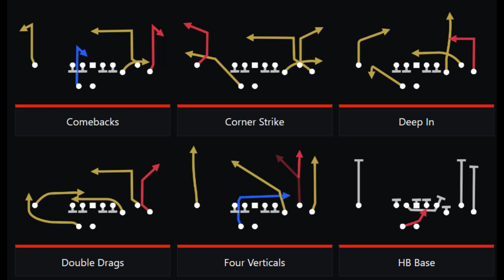Madden 23 Old Gen, New DOTS - Gun Y Off Trio Wk - Run Heavy PB - Non Meta Dots - Progression Read!!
This aint that New Orleans Y Off Trio Wk with them meta Stick n Up setups and all that wash, rinse and repeat nonesene!

Nah, this here is something different, entirely unique plays and route combos, that your opponents will not be ready for.

Plays are easy to set up and easy to read and carve up any defense with passes spread short, deep and sideline to sideline!

Let's be clear, this is NOT a balanced Run / Pass offense like my Jags eBook...THIS IS AN AIRIEL ASAULT!!!

We got a couple Heavy formations we can use (and even audible into one of them) to grind it out at the goaline etc. But We are using Gun Y Off Trio Wk to bomb bomb bomb every thing we come across!!!